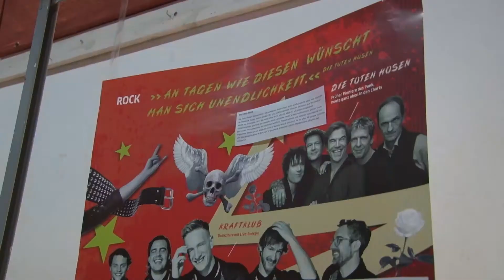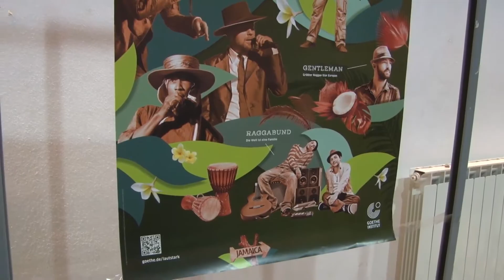LANZAMIENTO 2018 DE LA SEMANA ALEMANA EN VGB